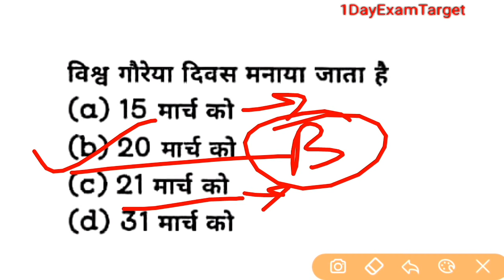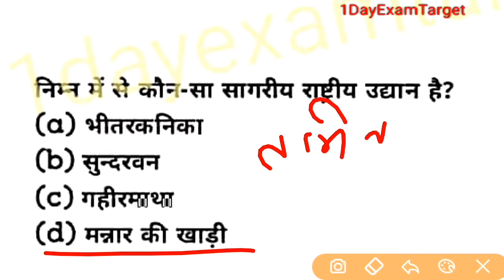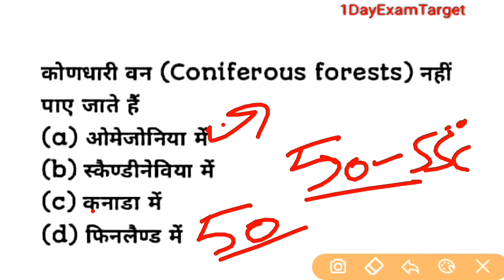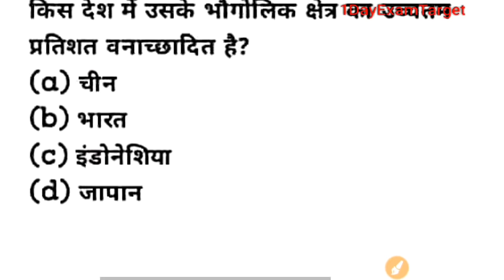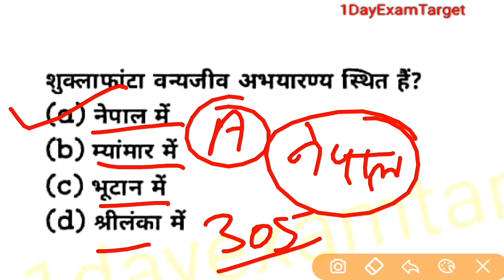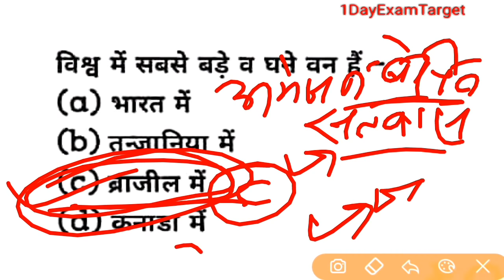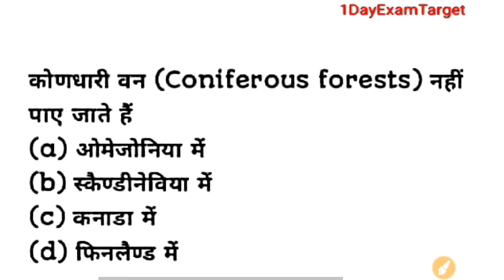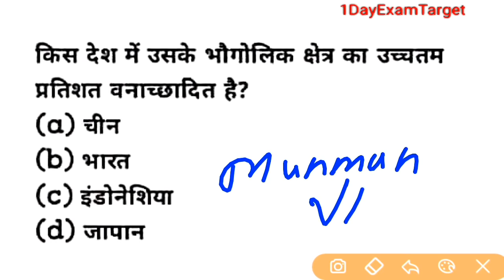पर्यावरण के एकदम क्रीम प्रश्नों का collection-1dayexamtarget